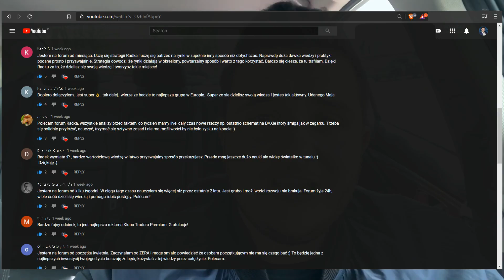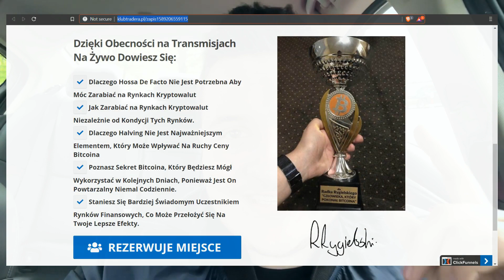Sekretów ciąg dalszy! Bitcoin? Dax? Wiecej na Live! [Ważne Zaproszenie] Live 20.05.2020 20:00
(zostaw swój e-mail, i kliknij "rezerwuj miejsce")

⚠Czuje że teraz też zabraknie miejsc.. tak jak to było 3 miesiące temu!
Do usłyszenia 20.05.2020 o 20:00!  🖐
Pozdrawiam 😊